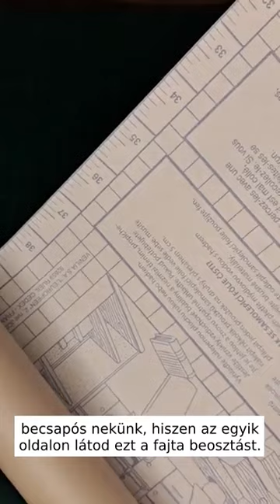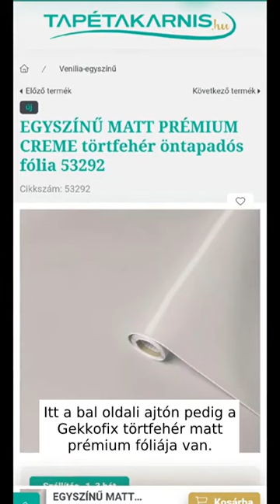Ajtós/polcos szekrény felújítása öntapadós tapétával 3. rész 53292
🚪 A felső bal ajtóra törtfehér Premium matt fóliát használtam.
👉A részleteket a Tapétakarnis blogjában találod.

Itt csak az ajtó elejére került fólia, nem lett behajtva oldalra.

Kérdéseidet tedd fel nekünk bátran ezeken az elérhetőségeken:
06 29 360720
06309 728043